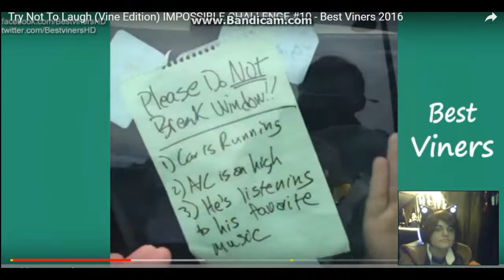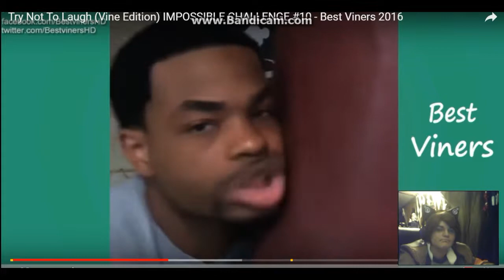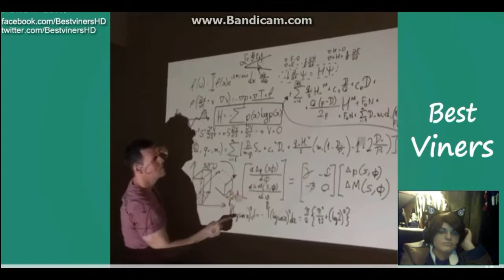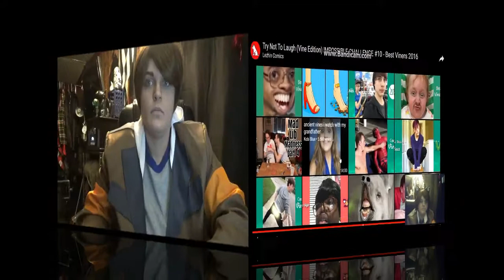Try NOT to Laugh - Lance Style (Cosplay)